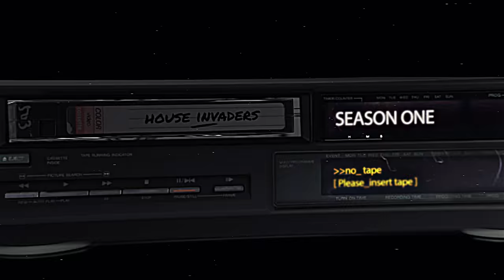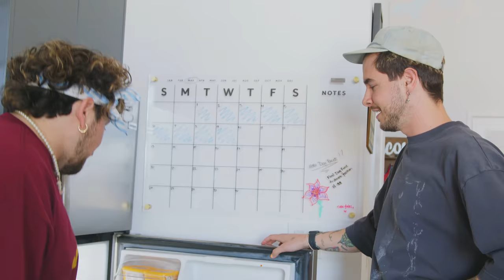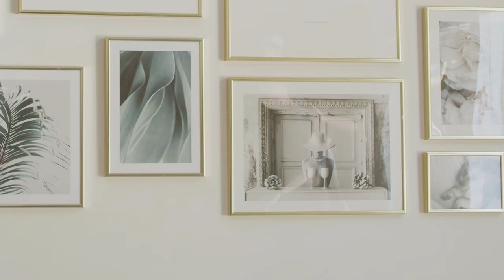Kian Lawley Raided His GIRLFRIENDS House & Found THIS!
THANK YOU TO CURRENT:
Szn 2 of House Invaders has finally arrived and its BIGGER & BETTER than ever before. In this episode we pull up to Kian's girlfriend Ayla's house and INVADE HER HOUSE! Watch to find out what secrets we found inside .
FANJOY.CO/KNJ
COMMENT WHO YOU WANT TO SEE NEXT ON HOUSE INVADERS!

If you're actually reading this please give the video a LIKE for us